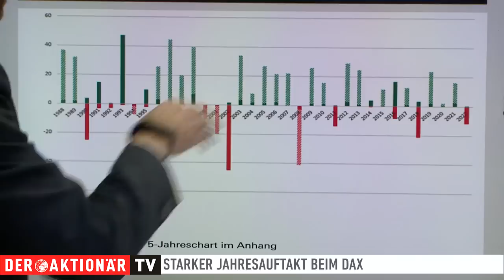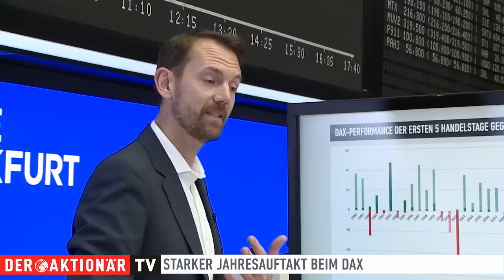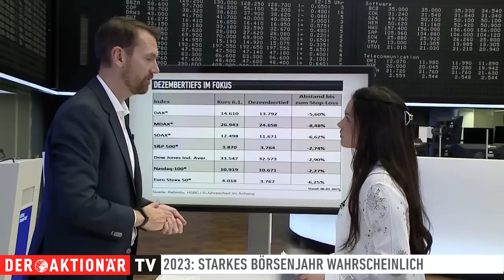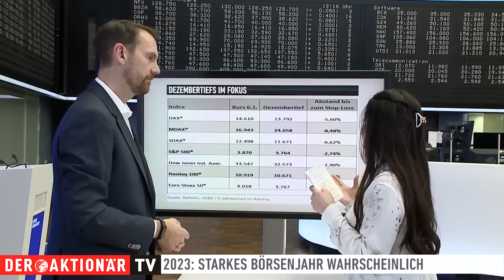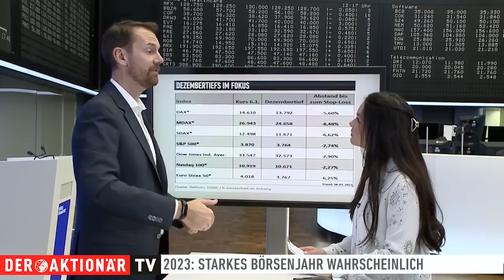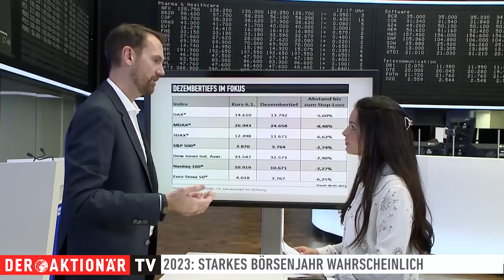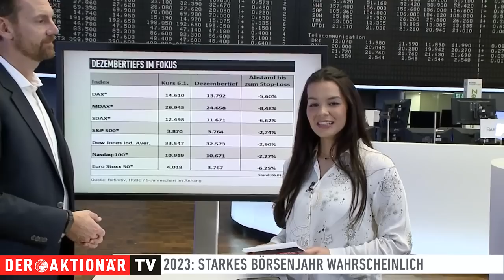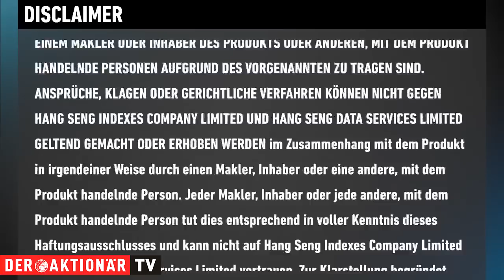DAX: Wie lang hält die gute Stimmung an?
Der DAX hat einen starken Jahresauftakt hinter sich. In der ersten Handelswoche 2023 legte der deutsche Leitindex rund fünf Prozent zu. Diese Entwicklung könnte auf ein insgesamt starkes Börsenjahr hinweisen. Warum genau, erläutert Matthias Hüppe von der HSBC.

Im Interview mit DER AKTIONÄR TV spricht der Experte darüber, wie viel Optimismus derzeit berechtigt ist und welche Risikofaktoren Anleger im Fokus haben sollten. Außerdem erklärt Hüppe, wie Börsianer Verluste begrenzen können, falls die gute Stimmung am Aktienmarkt nicht anhält.